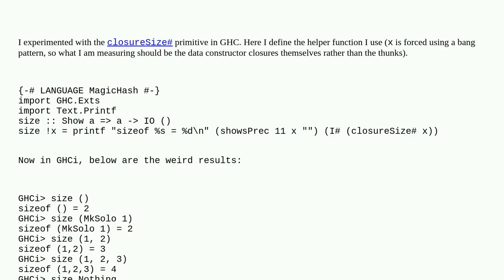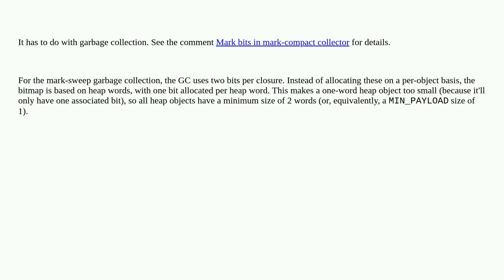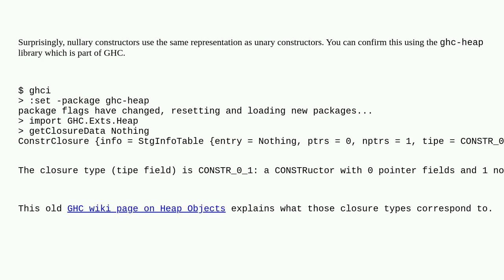Why does nullary constructors in GHC Haskell take two machine words?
A special thanks goes out to the community

  haskell ghc